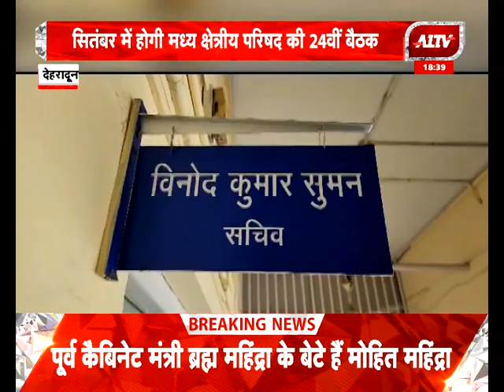उत्तराखंड की बड़ी खबरें | Uttarakhand Today Top News Updates | A1TV Breaking News | Latest News